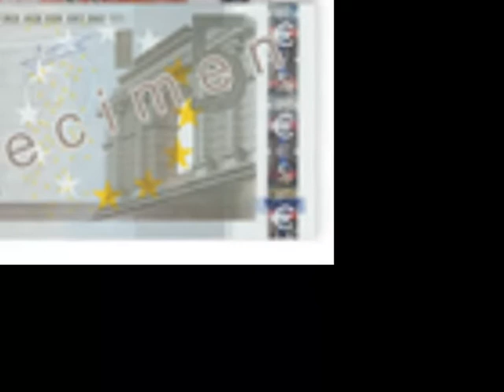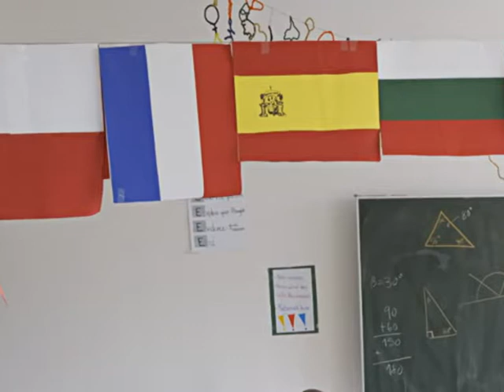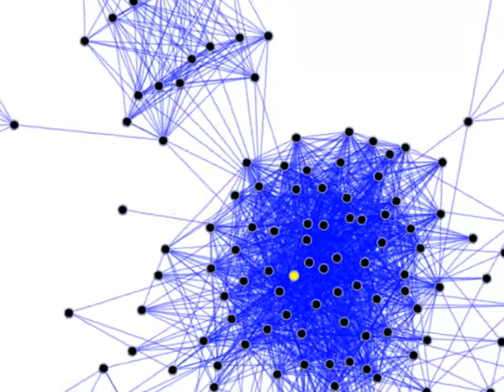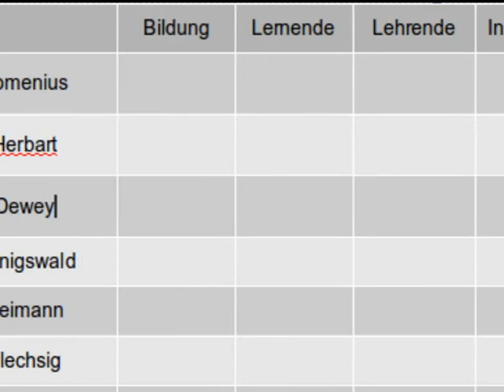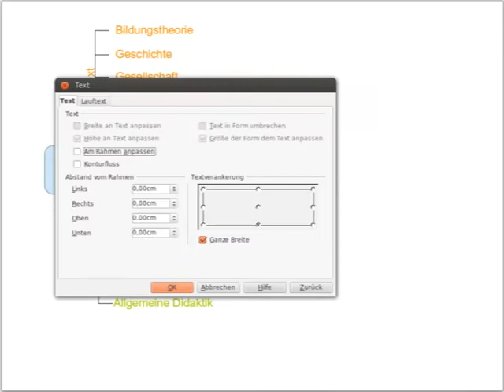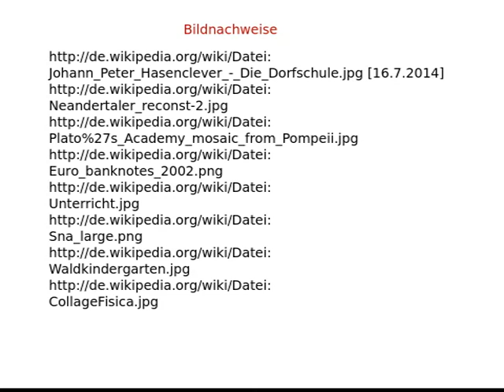Allgemeine Didaktik Orientierung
Eine erste Einführung in Gegenstand und Kontext der Allgemeinen Didaktik